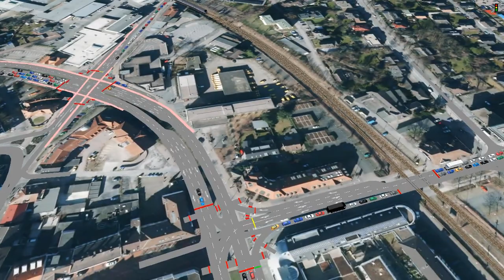Verkehrsfluss-Simulation für Lünen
Die Verkehrsplanungsbüros DTV Verkehrsconsult und  Rudolf Keller Verkehrsingenieure haben eine Simulation für den Lüner Verkehr - einschließlich der vorgeschlagenen Änderungen - visualisiert. Dieses Video zeigt einen Ausschnitt.